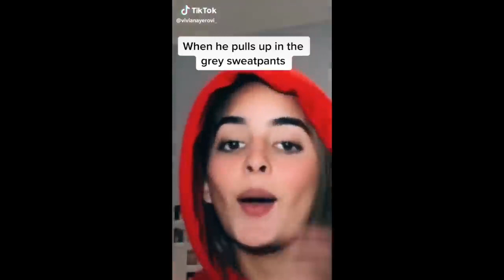18+ Tik Toks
18+ Tik Toks
I had to remove the sound from the second clip due to copyright.